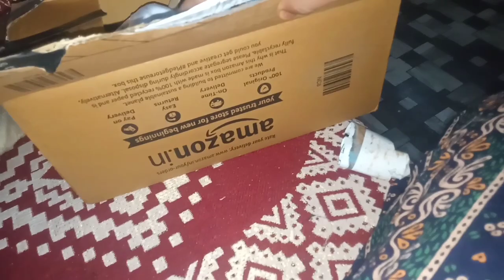dono bacche khud se karte apna kam.. 👶👶 jab se bacche hue hai 😍 पति जी यह काम कर देते हैं